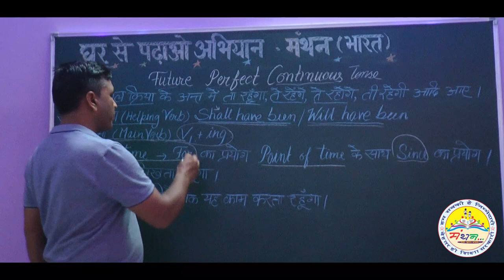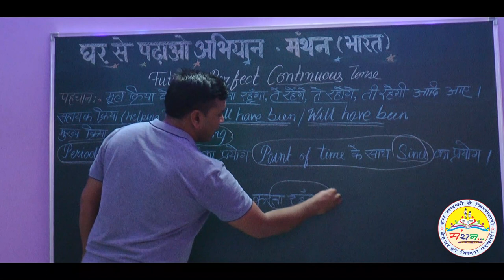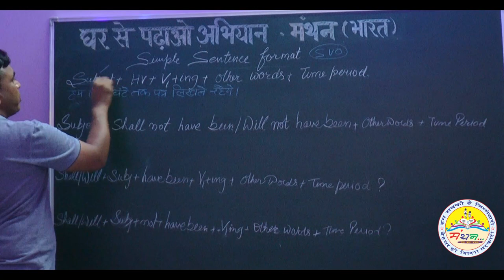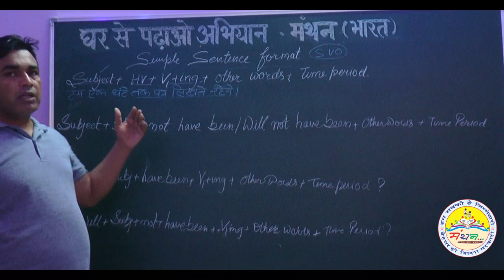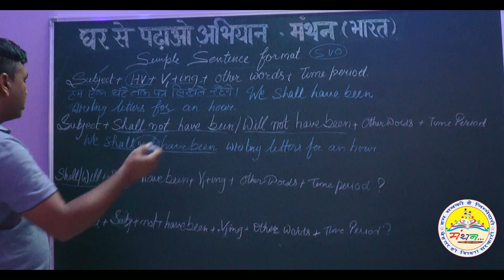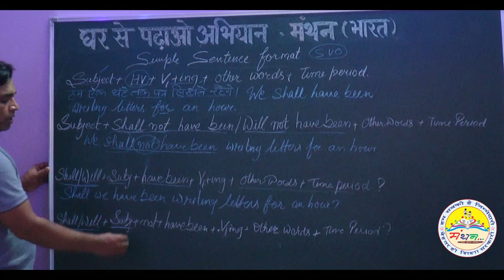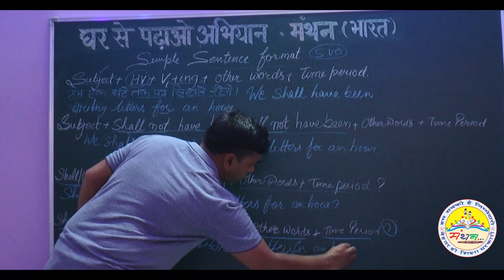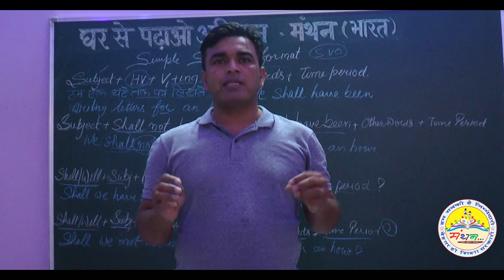FUTURE PERFECT CONTINUOUS TENSE